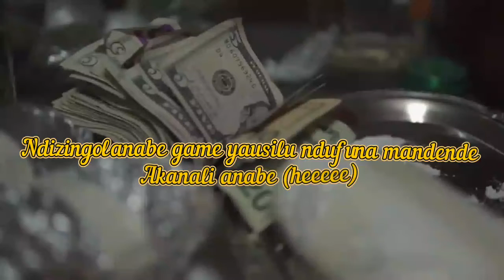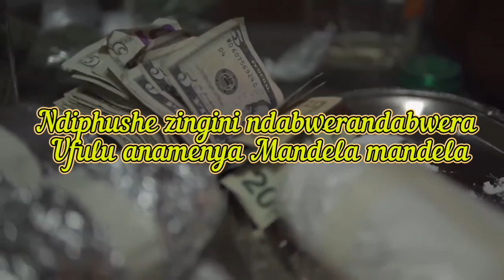TAY GUY_ZAINE FT KAY STEVOH VIDEO LYRICS